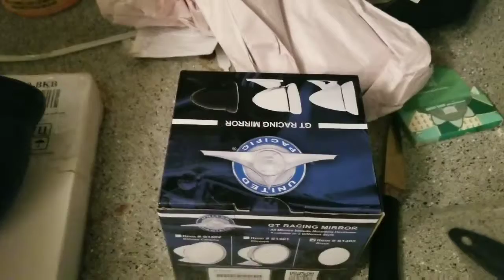Parts for 97Nissan Pickup